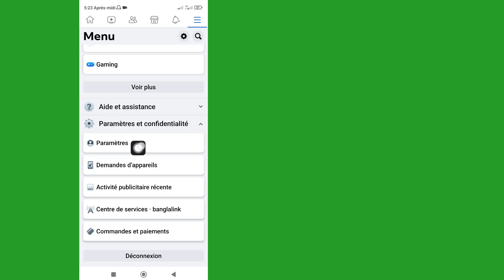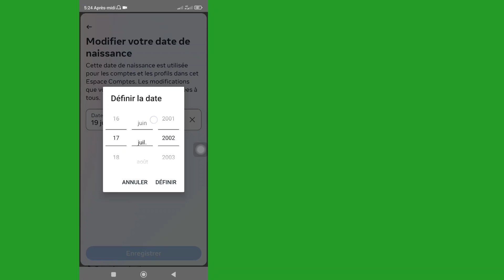Comment changer la date de naissance sur Facebook (nouvelle mise à jour) Correction Facebook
Comment changer la date de naissance sur Facebook (nouvelle mise à jour) ||  Correction de la date de naissance de Facebook qui ne change pas